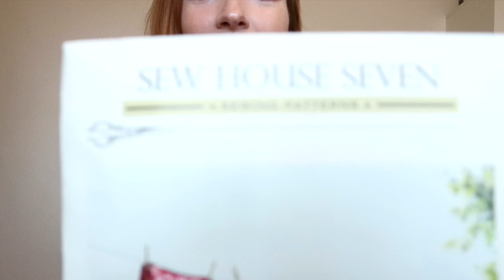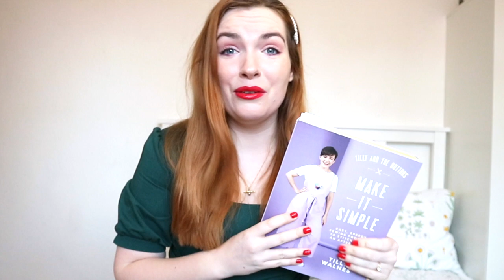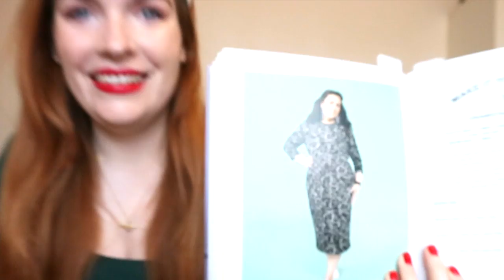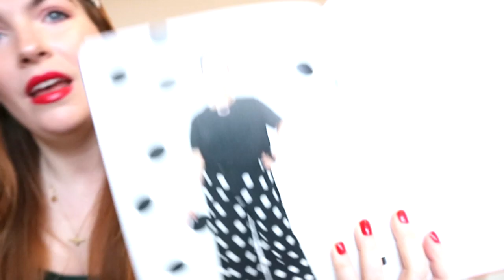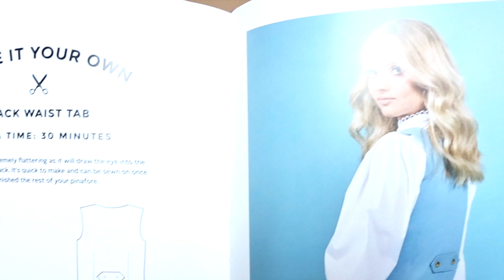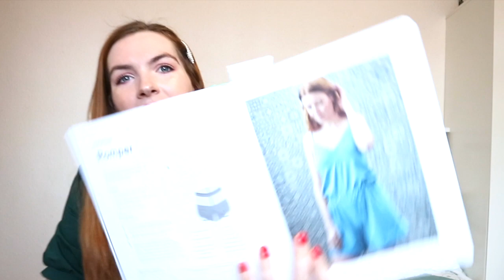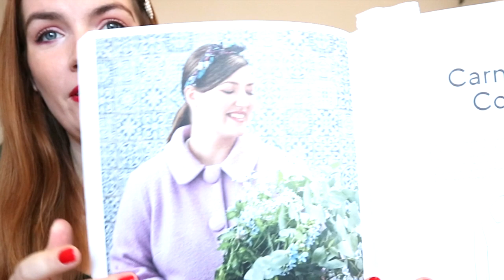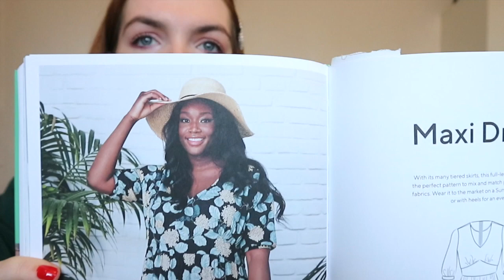My Sewing Plans & New Fabrics!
Make yourself a cup of tea and join me to see my sewing plans and new fabrics I have been collecting.

All fabrics and patterns are listed below.

Alexandra 💋

Items mentioned in this video are below!

Blush Polka Dot Cotton Sateen:
Goldhalk Road

Coat lining fabric:
I got this fabric from a fabric swap!